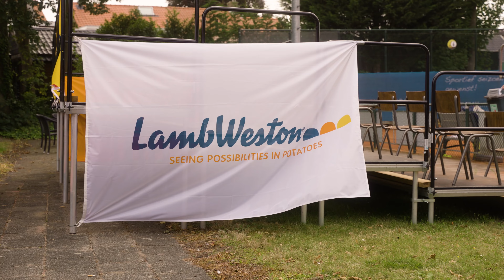Aftermovie Krabbentoernooi 23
Het Smash Krabbentoernooi 23 in Bergen op Zoom was een gezellig tennis evenement gesponsord door Lamb Weston. Dit toernooi bracht tennisliefhebbers samen voor een geweldige dag vol sportieve uitdagingen en plezier. Bovendien werden we ondersteund door Sterck Film en Cam-On, die een aftermovie voor het evenement hebben gesponsord om de onvergetelijke momenten vast te leggen.